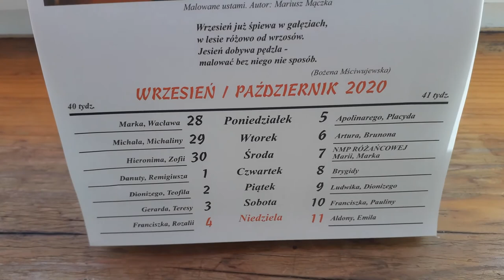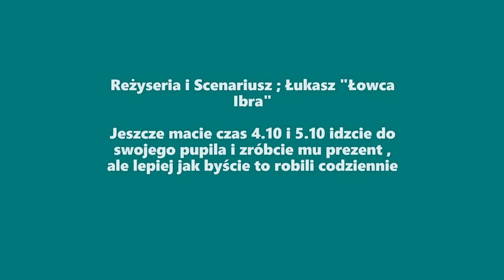"Dzień Zwierząt" u "Łowcy"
Jest 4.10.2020 rok Łukasz wraz ze swoim psem Maxymilianem , wyruszają w podróż w nieznane. Co tam na nich czeka? To się dowiecie gdy obejrzycie film.

Spózniony film , ale możecie jeszcze sobie pochodzić ze swoimi zwierzakami. Pozdrawiam.

Od razu mówię że będzie takich odcinków więcej , jednym z takich odcinków będzie "Haloween" u "Ibry".